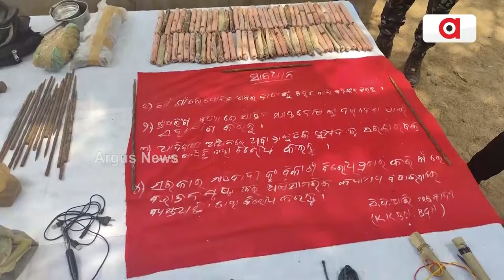ନିର୍ବାଚନ ପୂର୍ବରୁ ସକ୍ରିୟ ମାଓ ସଂଗଠନ || Maoists Activities Before Elections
ନିର୍ବାଚନ ପୂର୍ବରୁ ସକ୍ରିୟ ମାଓ ସଂଗଠନ। ବରଗଡ଼-ବଲାଙ୍ଗୀର ସୀମାନ୍ତବର୍ତ୍ତୀ ଅଞ୍ଚଳରେ ଚଳଚଞ୍ଚଳ ମାଓ ଶିବିର। ନକ୍ସଲ ନେତା ସୋମନାଥର ଆତ୍ମସମର୍ପଣ ।